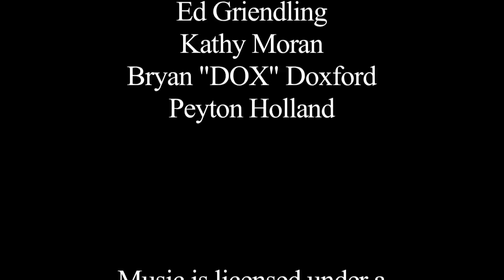The Visual Sound Project - Sound Paintings Performance - March 14th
Kickstarter campaign video! for more information.